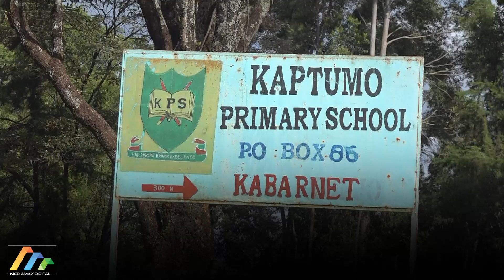Parents in Baringo have protested over the move by MOE to lock them out of JSS.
They have complained that their children in junior secondary school are forced to trek a distance of five kilometres every day to a nearby talai primary a situation which has disadvantaged them.